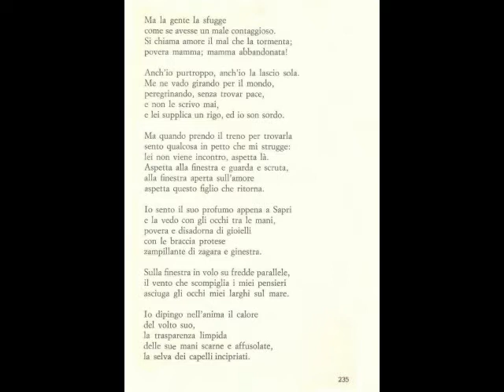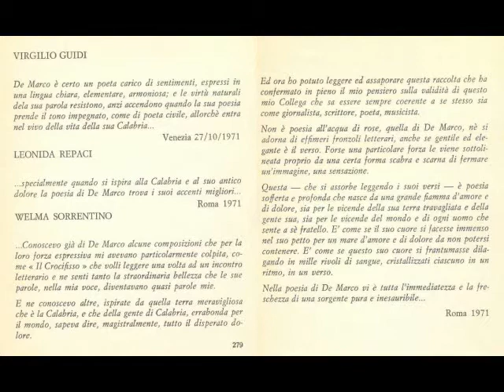Le due mamme.mpg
"Le due mamme" di A De Marco- recita G Malvaso - org.m°G Scordino